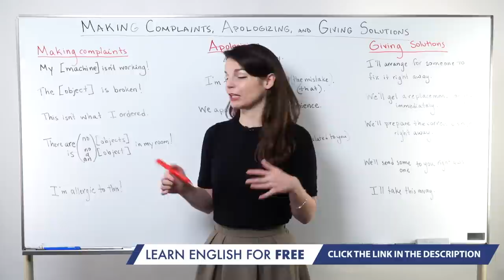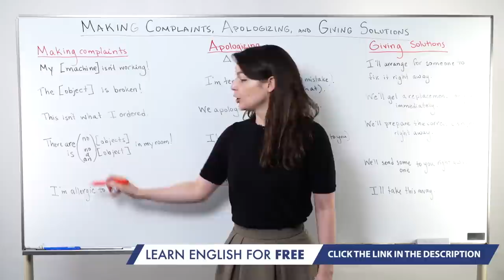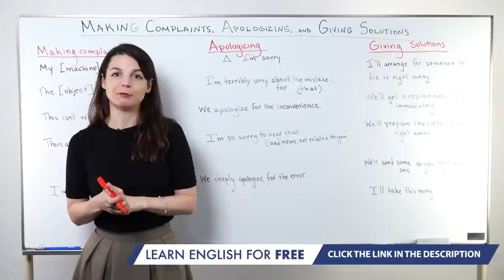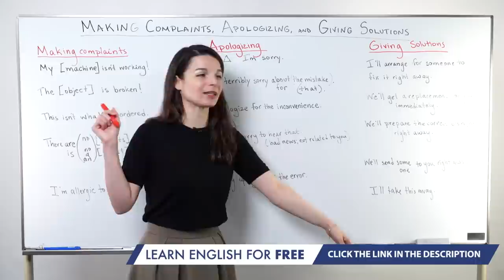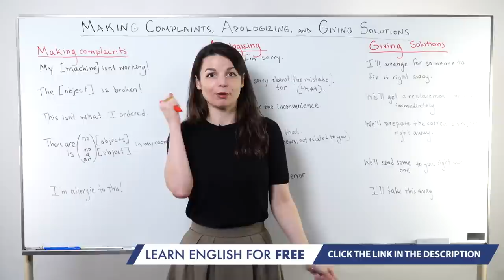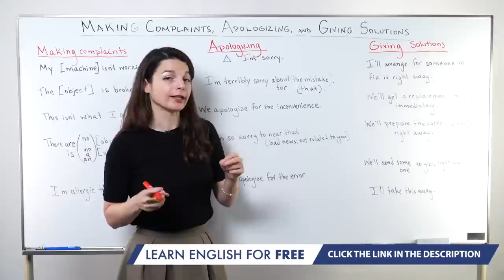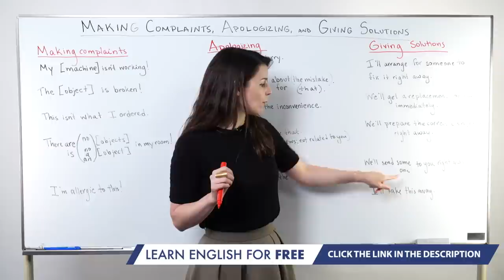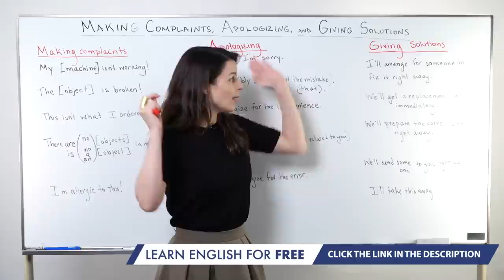Making Complaints, Apologizing, and Giving Solutions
Click here and get the best resources online to master English grammar and improve your vocabulary with tons of content for FREE! ↓ Check How Below ↓

Our English host gives you easy to understand explanations. This is THE FASTEST way to easily take your English ability to the next level!